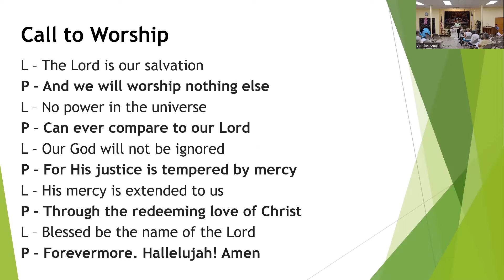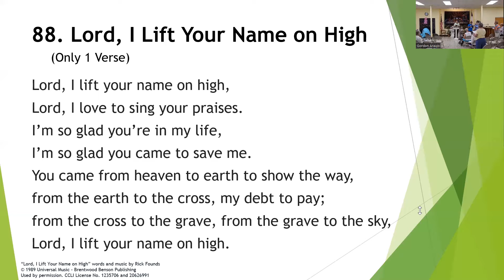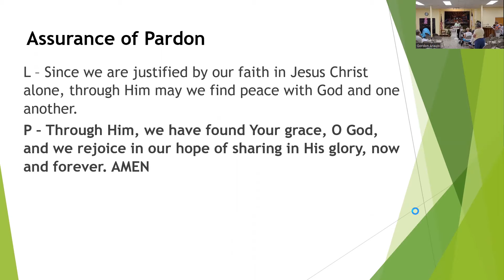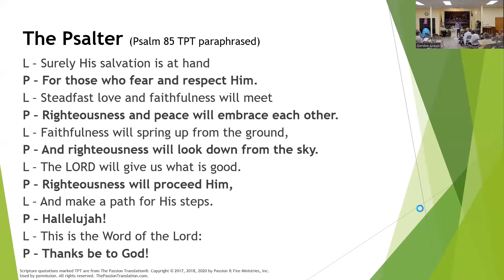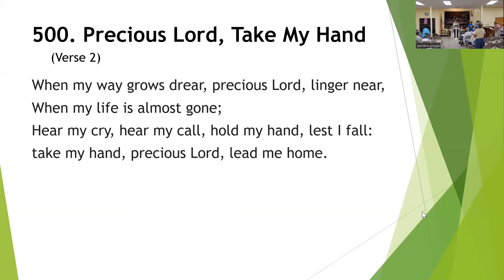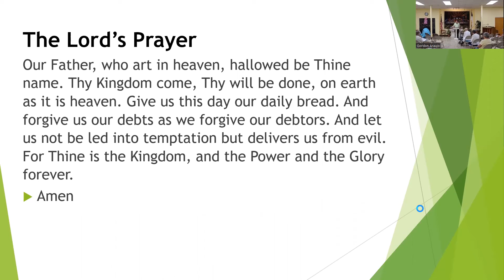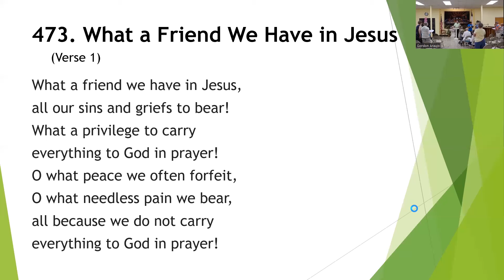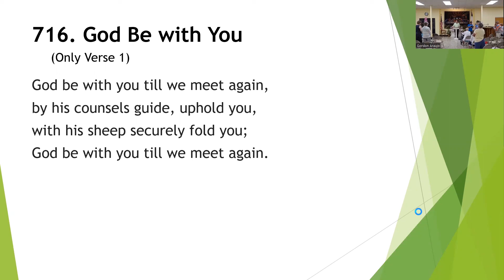7th Sunday after Pentecost